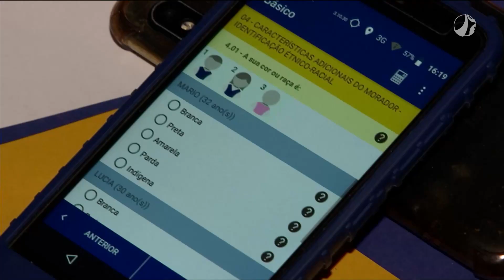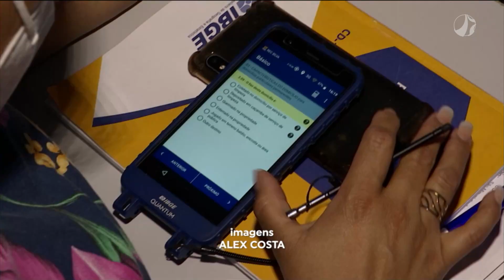Capacitação de recenseadores | Horizonte Notícia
Depois de 12 anos, o Censo Demográfico voltou a ser realizado. Os dados do IBGE são fundamentais para se conhecer a realidade do país e traçar políticas públicas adequadas. Uma parceria com a PUC Minas tem capacitado recenseadores para o trabalho.